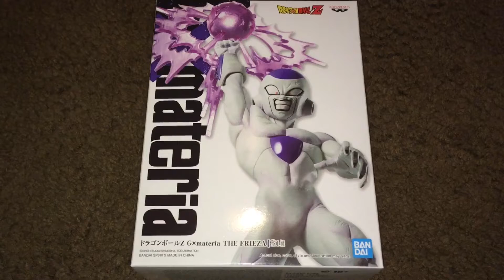Opening My ドラゴンボールZ : フリーザ (G x Materia) Dragon Ball Z G x Materia The Frieza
It doesn’t change anything! Frieza is still my 23th Anime Figure! I’m sorry to those who saw the fake one from China. This will never happen again.